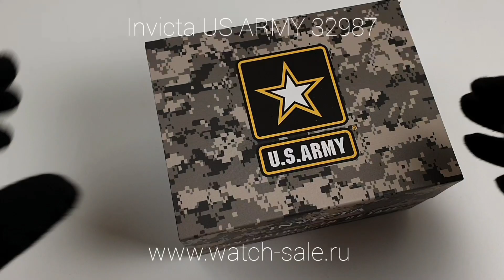Часы мужские Invicta U.S. Army Titanium 32987